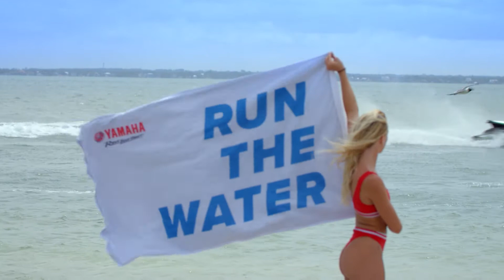Yamaha's 2020 EX Series featuring the EXR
Yamaha’s EX Series is designed to provide an unbelievable experience on the water at the most affordable price. It’s the perfect choice for first-time buyers who want a personal watercraft that provides plenty of zip and holds up over time. And with an optional audio package, everyone can enjoy a personalized soundtrack. Pop on the Custom-designed ECOXGEAR Waterproof Wireless Bluetooth® Speakers and take your tunes with you when you pull up on the beach.